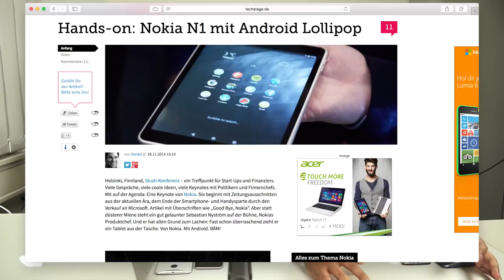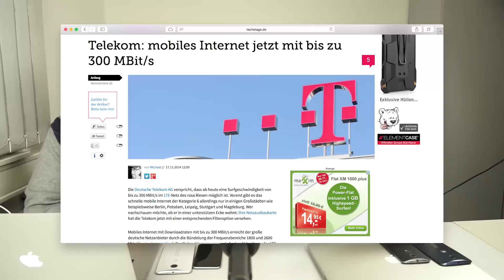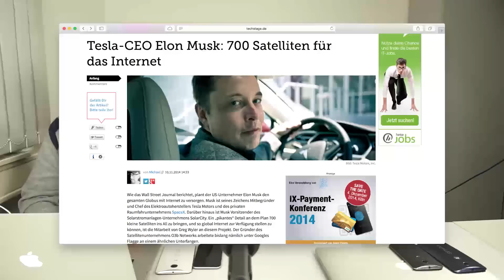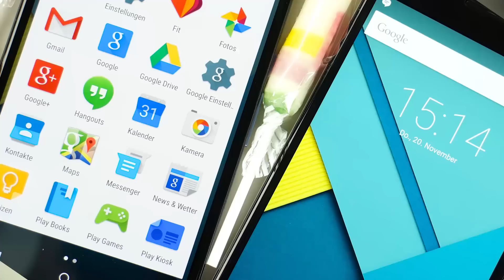Nokia N1, Nexus 6, Yoga Tablet 2 Pro | BestCast #50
1. Nokia N1 (01:23)

2. Telekom: mobiles Internet jetzt mit bis zu 300 MBit/s (10:13)

3. TeslaCEO Elon Musk: 700 Satelliten für das Internet (14:16)

4. Nexus 6 (19:19)

5. Yoga Tablet 2 Pro (28:15)

6. Fragen und Antworten (34:31)